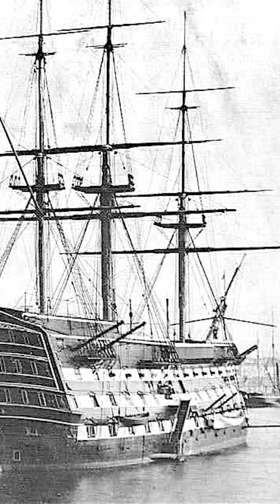Ältestes Kriegsschiff Ist Seit 250 Jahren Im Dienst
Weil das volle Video so viel länger ist als die youtube short version (max 60sek) hab ich hier die vollversion für euch.
Das sind die 5 Marine Schiffe die schon am Längsten im Dienst sind.

Hinweis: The appearance of U.S. Department of Defense (DoD) visual information does not imply or constitute DoD endorsement